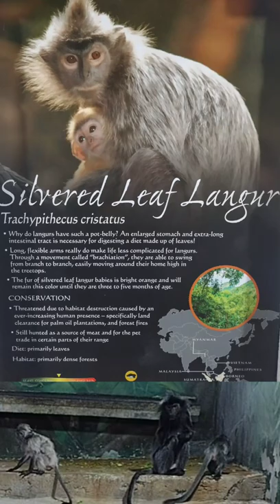silver leaf langur#monkeys play#wildlife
silver leaf langurs have fun playing and the baby langurs are too cute learn zoo animals#funny animals#wildlife. see the Silver leaf langur monkeys play at the#Zoo